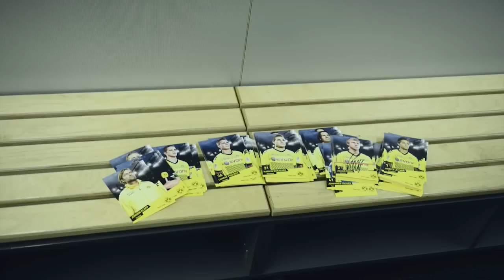making-of Jürgen Klopp Exklusivfoto in der BVB-Kabine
Jürgen Klopp unterstützt die Initiative „Kick-Off für Straßenkinder in Brasilien" vom Verein Rua -- Hilfe für Straßenkinder e.V. In der brasilianischen Millionenstadt Recife werden pro Jahr etwa 300 Straßenkinder durch Straßensozialarbeit, ein ländliches Kinderheim und Familiensozialarbeit betreut. Diese Kinder leben auf den Straßen der Metropole und überleben zumeist durch Betteln, Prostitution und Kleinkriminalität. Viele von ihnen sind drogenabhängig und schnüffeln Schusterleim oder rauchen Crack. Ziel der Hilfsorganisation ist es, diese Kinder und Jugendlichen darin zu fördern, einen Ausweg aus dem Straßenleben zu finden.

Unter dem Motto „Kick-Off für Straßenkinder" unterstützt der frischgebackene Meistertrainer Jürgen Klopp von Borussia Dortmund das Fußballtraining bei Grupo Ruas e Praças. So sollen bisher unregelmäßig stattfindende Fußballworkshops zu einem regelmäßigen Fußballtraining erweitert werden, bei dem 40 Kinder und Jugendliche beim Spiel Kompetenzen wie Teamfähigkeit, Körpergefühl und Selbstbewusstsein entwickeln können. Begleitende Workshops zu Themen wie Kinderrechte, Gesundheit und Umwelt sowie zur Entwicklung eigener Lebensentwürfe sollen die Teilnehmer in ein selbstbestimmtes Leben ohne Armut führen.